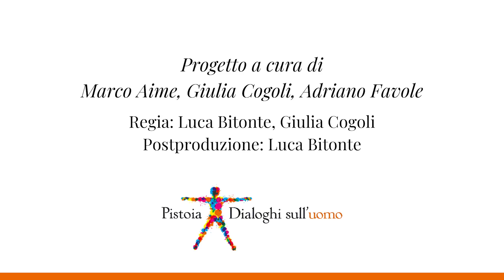La grande antropologia, interviste per capire il mondo contemporaneo: Philippe Descola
La grande antropologia: interviste per capire il mondo contemporaneo, progetto a cura di Marco Aime, Giulia Cogoli, Adriano Favole. Traduzione Marina Astrologo. Philippe Descola, allievo di Claude Lévi-Strauss, insegna antropologia della natura al Collège de France ed è direttore del prestigioso dipartimento LAS - Laboratorio di Antropologia Sociale di Parigi, fondato dal suo maestro. I suoi studi si concentrano principalmente sull’Amazzonia e sulla conoscenza di come altre società si sono rapportate e si rapportano all’ambiente. Se oggi sta nascendo un nuovo ambientalismo che diffida di una contrapposizione tra Natura e Cultura e che guarda alle relazioni e all’interdipendenza tra gli esseri viventi che condividono la Terra, molto si deve anche al suo lavoro. Raffaello Cortina Editore ha da poco ripubblicato "Oltre natura  e cultura".